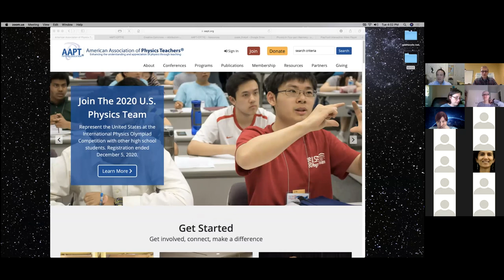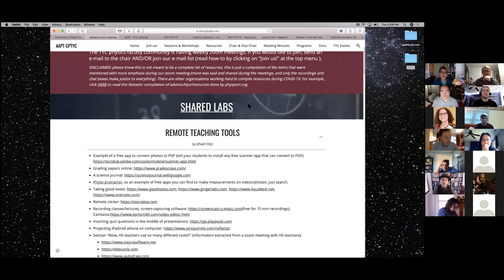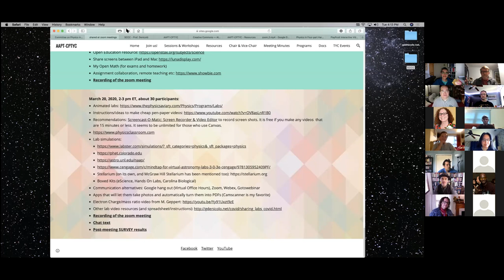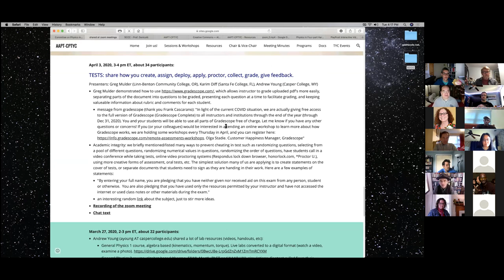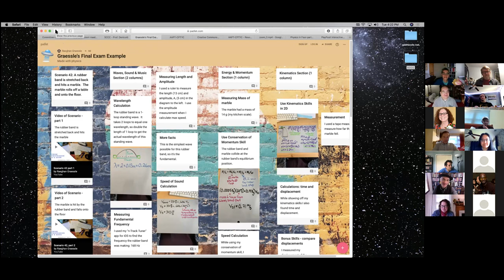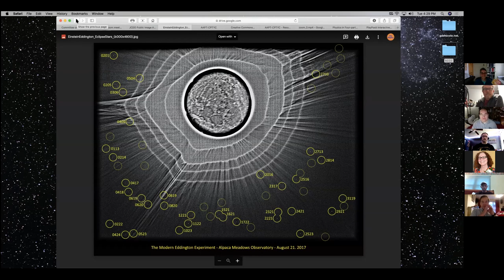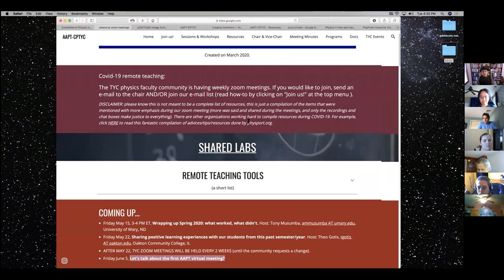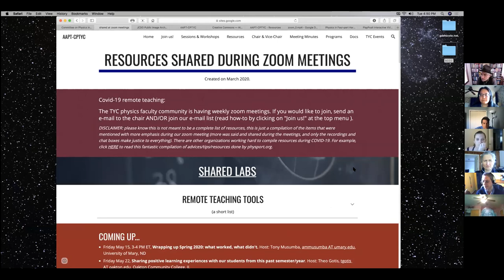20200512 - Remote teaching: tapping community resources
AAPT Virtual Coffee Hour - May 12, 2020 - Hosts: Glenda Denicolo, Thomas Herring, Andrew Young, Kris Lui, Anthony Mussumba and Theodore Gotis